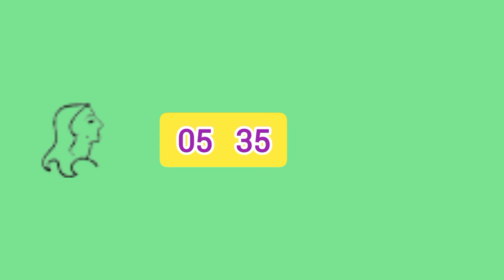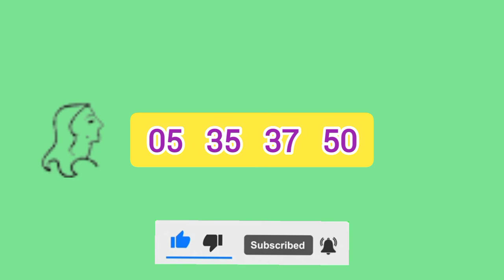Lagna wasanawa 3468| DLB lottery result ]sl lotharai dinum ] 2022.06.09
mahajana samaptha
lagna wasanawa govisetha
sanwardana wasanawa
mega power
jathika sampatha
super ball
ada kotipathi
jayoda
supiri wasana
kotipathi kapruka

කෝටිපති කප්රුක
මහජන සම්පත
ලග්න වාසනාව
අද කෝටිපති
ජාතික සම්පත
සංවර්දන වාසනාව
ජයෝද
ගොවිසෙත
සුපිරි වාසනා සම්පත
මෙගා පවර්
 සසිරි